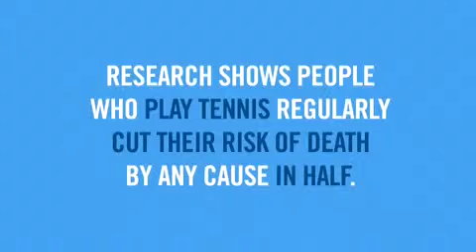Tennis Makes You Invincible